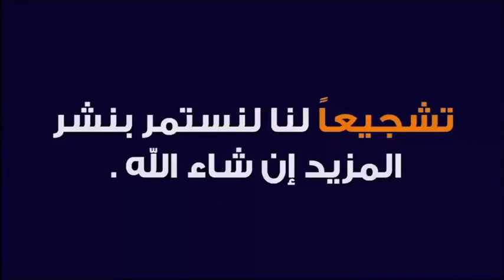ماحكم من يصوم رمضان و لا يصلي ؟ 🕌 الدكتور طيب كريبان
جديد 2021 : ماحكم من يصوم رمضان و لا يصلي ؟ 🕌 الدكتور طيب كريبان
 ▬▬▬▬▬▬ஜ۩☺۩ஜ▬▬▬▬▬
 ▬▬▬▬▬▬ஜ۩☺۩ஜ▬▬▬▬▬
⛔ أحبابي الكرام ، إذا أعجبكم الفيديو رجاءاً لا تنسوا :

 ▬▬▬▬▬▬ஜ۩☺۩ஜ▬▬▬▬▬
مواضيع سابقة

🕌 عَنْ أَبِي هُرَيْرَةَ، عَنِ النَّبِيِّ صَلَّى اللهُ عَلَيْهِ وَسَلَّمَ قَالَ:
 ▬▬▬▬▬▬ஜ۩☺۩ஜ▬▬▬▬▬
⚠️ توضيح مهم ❗

 ▬▬▬▬▬▬ஜ۩☺۩ஜ▬▬▬▬▬
# هاشتاغ الموضوع #